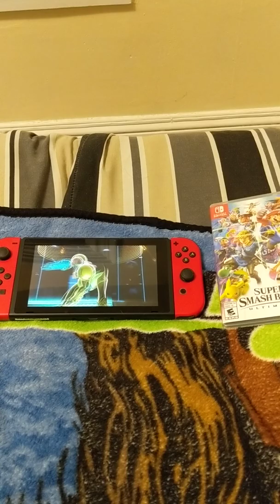Super Smash Bros Ultimate Intro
Just thought I would post the beginning cut scene of Super Smash Bros Ultimate in honor of my first night that I finally get a chance to play this game. Can't wait to see what this is going to be like.  Plus they have a story mode which was sorely missed on the Wii U version of smash.  I hope all my fans and viewers are doing well.